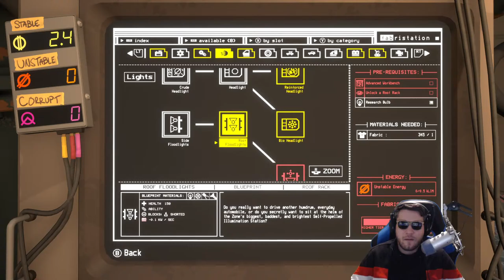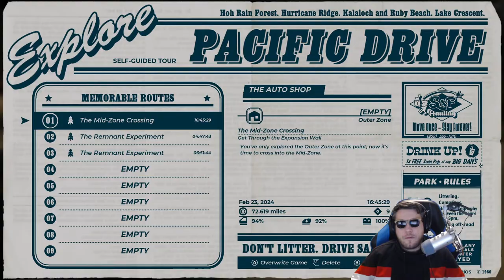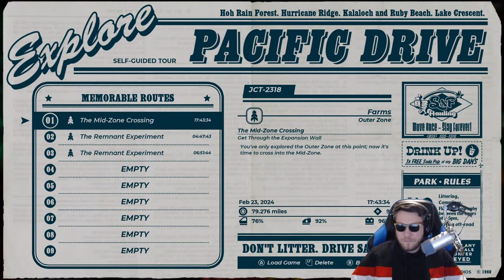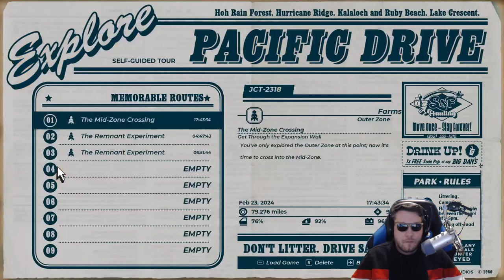This Open World Survival Driving Game is Just Simply An Outstanding Experience | Pacific Drive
00:00 Start
05:56 Stream Start and Info
07:37 Pacific Drive

Channel Guidelines
1. Be kind, civil & respectful to all & English only in chat & comments
2. No constant backseating, spamming, copy paste, or all caps
3. Read the title, description & review thumbnail for details